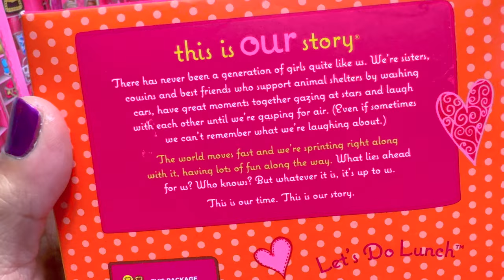Packing School Lunch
WHAT: My Generation School Lunch
WHY: To unbox, asmr
HOW MUCH: on sale for less than $4
WHERE: Target
WHEN: Summer 2024
WHO: TinyTigerrr
Pros: Super cute and I love the tumbler
Con: Can't really tell the size scale